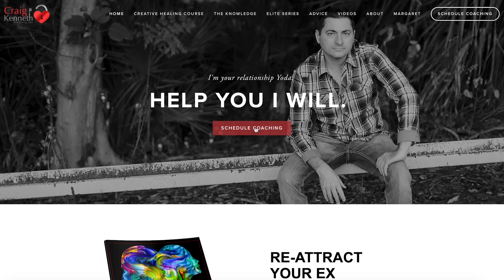Ten Interesting Dating Facts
In this video, we provide you with some facts about dating based on research from various sources that may broaden your perspective of romance and connection with others.